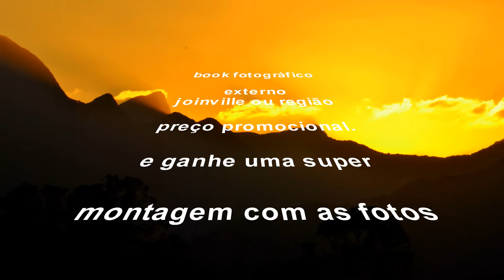BOOK externo promoção